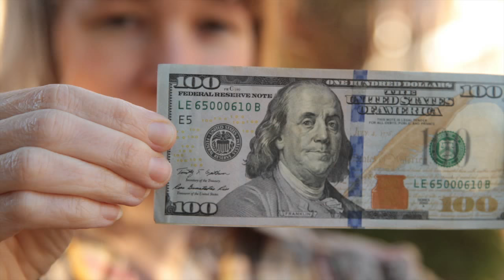Economics: Jorgensen Land and Cattle Case Study Part 2 of 5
In this video Nick Jorgensen provides a simple calculation related to equipment costs based on what Jorgensen land and cattle may have done 30 years ago in a wheat – fallow system compared to today.  By not operating tillage equipment and running a sprayer the Jorgensens are saving between $25 and $45 in reduced equipment costs.  Keep in mind that Nick wisely provides a range because even in the case of one operation things change (number of tillage passes, number of spray passes, unit costs for equipment etc.), but the principles don’t change.  Your operation may also vary, but the bottom line is that just on equipment costs alone by going no till, your equipment input costs (capital, maintenance, fuel) will go down.  While one may argue the amounts and the range, the direction of input costs is pretty certain -  they go down.